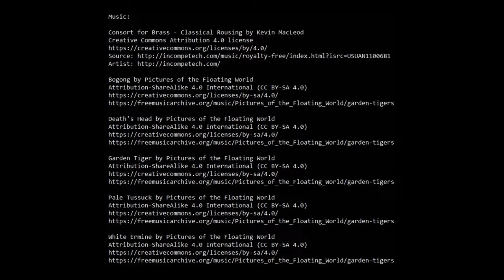Kenting National Forest Recreation Area 墾丁國家森林遊樂區 🇹🇼 (2021-10) {aerial}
Views of Kenting National Forest Recreation Area 墾丁國家森林遊樂區, Hengchun Township, Pingtung County, Taiwan.

Points of interest include:
Giant Autumn Maple
Greenhouse
Viewing Tower 觀海樓
Silver Dragon Cave 銀龍洞
Valley of Hanging Fig Roots (Valley of the Hanging Banyan)
One-Line Sky 一線天
First Ravine 第一峽
Cliff of Apes 棲猿崖
Fairy Cave 仙洞
Cactus Collection 仙人掌溫室
Heritiera Littoralis Dryand 銀葉板根
Botel Tobago Island Plant Collection 墾丁國家森林遊樂區蘭嶼植物區
Looking-glass Mangrove
Stalagmite Cave 石筍寶穴
Flower Garden
Aquatic Garden
National Forest Recreation Area Visitor Center 墾丁國家森林遊樂區遊客中心

Bogong by Pictures of the Floating World

Death's Head by Pictures of the Floating World

Garden Tiger by Pictures of the Floating World

Pale Tussuck by Pictures of the Floating World

White Ermine by Pictures of the Floating World